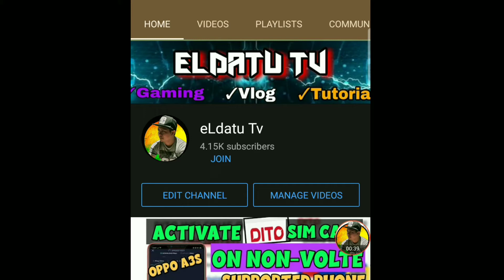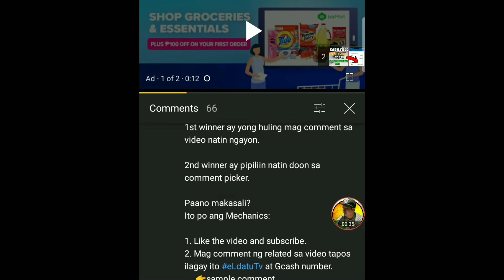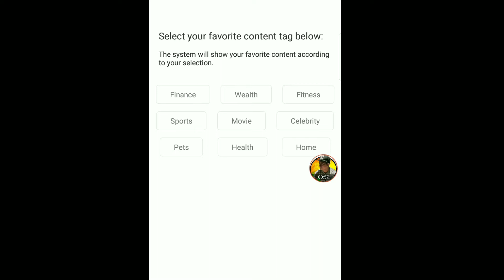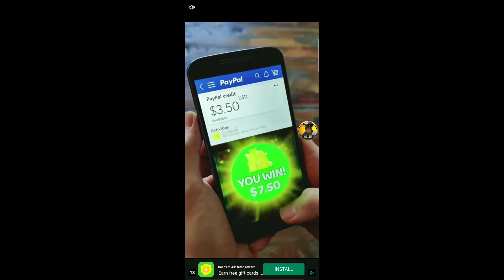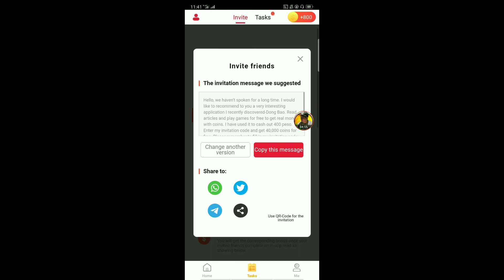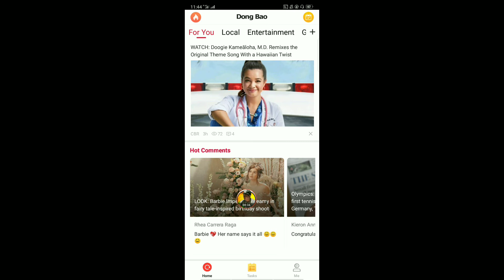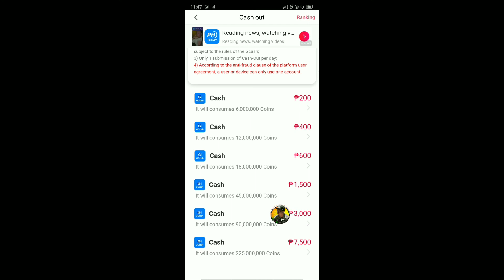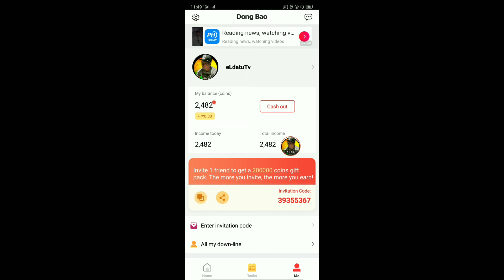#1 TRENDING APPLICATION EARN FREE GCASH MONEY UP TO ₱7,500 PESOS!! | DONG BAO APP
1 TRENDING APPLICATION EARN FREE GCASH MONEY UP TO ₱7,500 PESOS!! | DONG BAO APP

Refer Code:
39355367
39355367

1st winner ay yong huling mag comment sa video natin ngayon.

2nd winner ay pipiliin natin doon sa comment picker.

Paano makasali?
Ito po ang Mechanics:

2. Mag comment ng related sa video tapos ilagay ito eLdatuTv at Gcash number.
     👉sample comment.
          Nice tutorial lods. meron na
          naman akong bagong natutunan
          sa video mo.
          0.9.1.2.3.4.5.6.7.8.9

Earn Money with this app:
 code: "4ebgl2i"

Newcloudminingsite
freeload
freeload 2020
coins.ph farm
coins.ph farming
satoshi farm
satoshi tricks
btc farm
btc farming
btc faming tricks
bitcoin farm
bitcoin tricks
freeload sun
freeload tm
freeload globe
freeload tnt
freeload smart
free bitcoin
free btc
free btc 2021
free satoshi
paano kumita
Hyip site